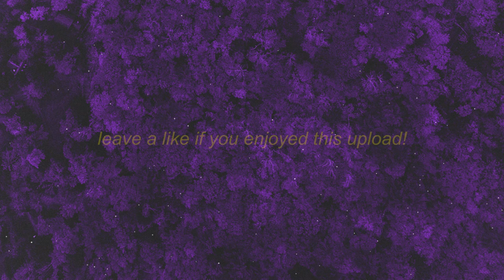Liberia Sig - Detroit Flow (sped up) | first off let me say this sh again that's my evil twin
Stream Liberia Sig - Detroit Flow (sped up) | first off let me say this sh again that's my evil twin